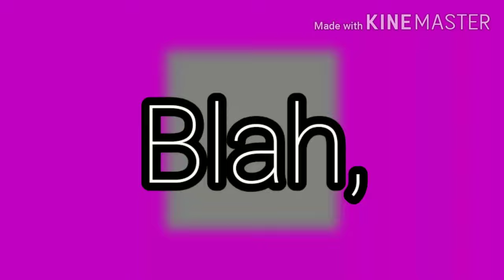People I Don't Like Meme/Background/WIP